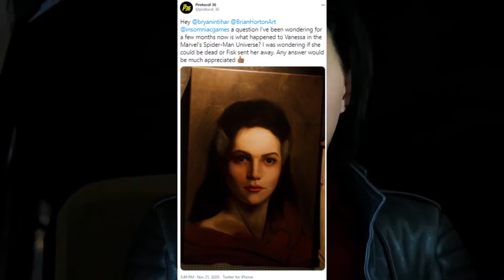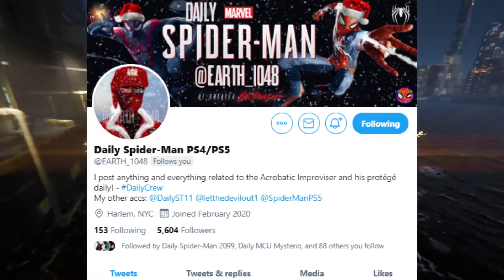What happened to Vanessa Fisk in Marvel's Spider-Man Miles Morales? - Theory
In this video we will be speculating where Vanessa Fisk could be or what possible could've happened to her in the Marvel's Spider-Man Universe.

Lil Nas X - Old Town Road ft. Billy Ray Cyrus

Amulets | Collapsing All Around

If the owner of any content within this video feels differently and would like to dispute this, I willing to give you credit or to remove said content if necessary. I do not believe that I am using anyone else’s content unfairly nor is it my intent to take credit for such work. My goal is to share my thoughts, as a fan, in the most interactive way possible without infringing on anyone else’s ownership.